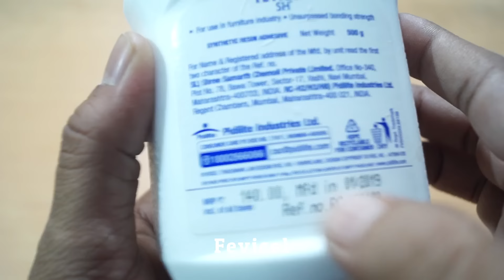How To Make Slime With Fevicol | How To Make Slime Using Fevicol | How To Make Slime With Glue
Hello friends in this video im going to show you How To Make Slime With Fevicol | How To Make Slime Using Fevicol | How To Make Slime With Glue